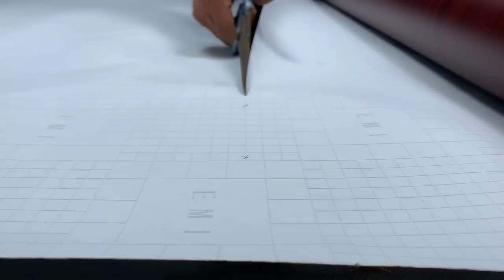Kenwood Speaker Restoration // Restore And Upgrade Old Japanese Speaker Sound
Hello friends...
A new day begins again, my job today is to repair and restore the kenwood speaker that has been neglected for many years in the warehouse... Today cleaning up the warehouse, I accidentally found this speaker. was pretty badly damaged because rats had nested in it...
My recovery and repair video still has many limitations, looking forward to your attention and encouragement as well as comments to make me better... thanks